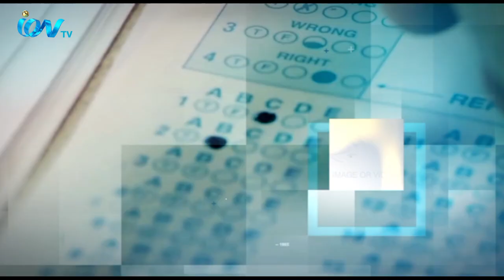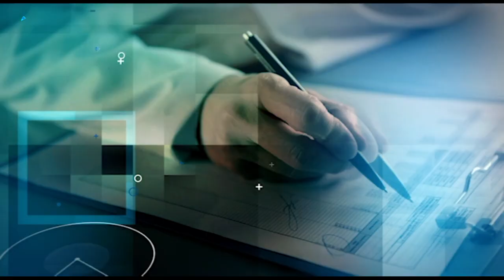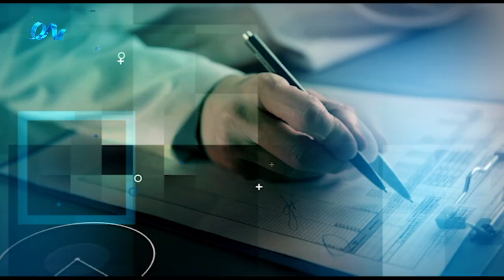Susto Thakun 271120 EP6